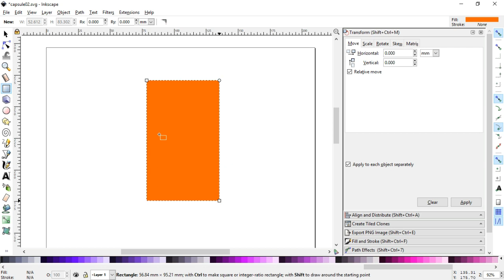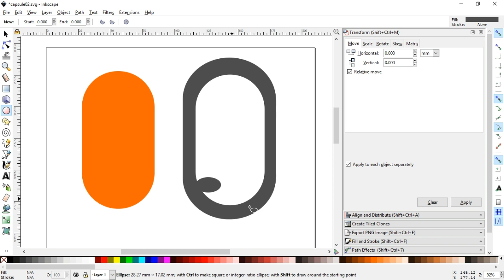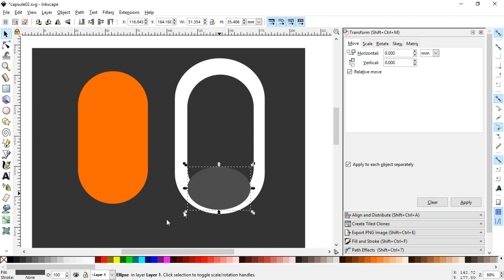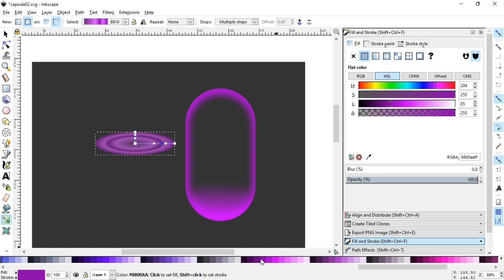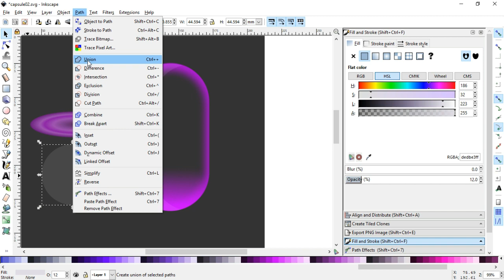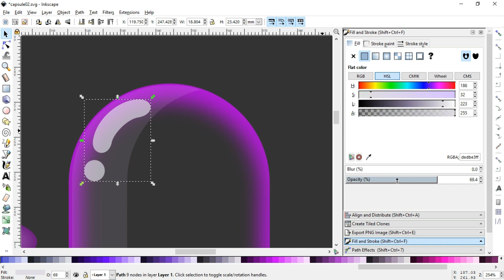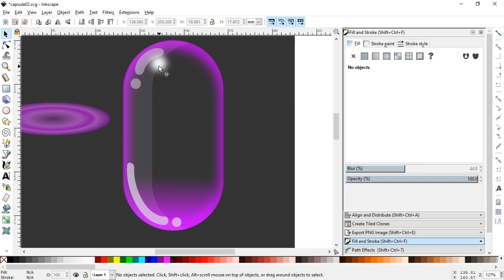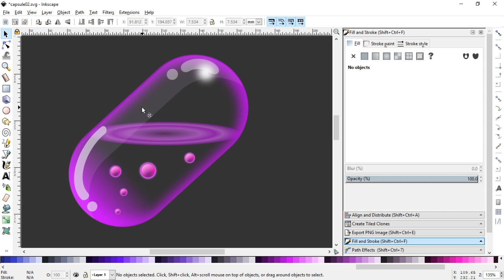Transparent Capsule - Inkscape Tutorial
Create transparent capusle design in your favorite application Inkscape. You can also use this as a logo design.